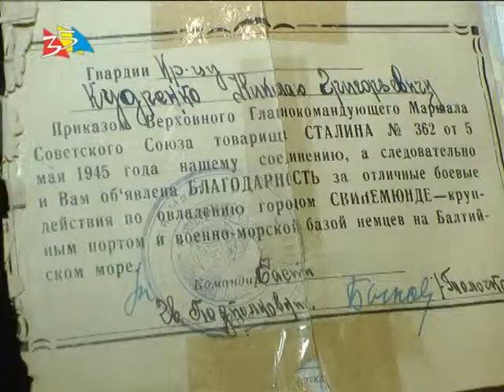Добрый вечер 14 4 15 Ника Тера поздравила ветеранов с Пасхой